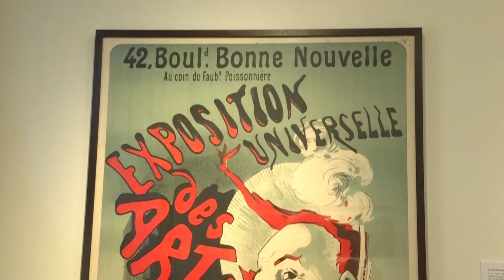Rediscovery: The First Monochrome In The History of Art | World Today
Lost for more than a century, the first monochrome in the history of art has been rediscovered.